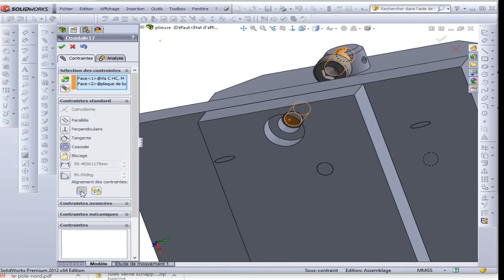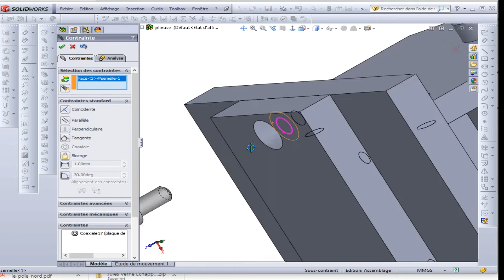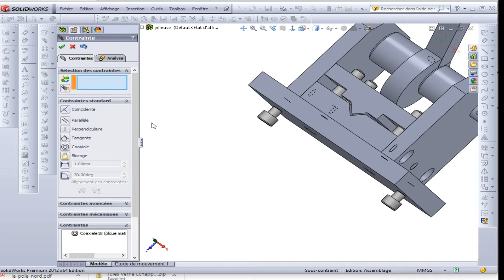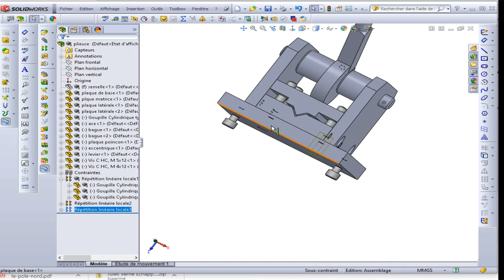9 assemblage partie3 SOLIDWORKS